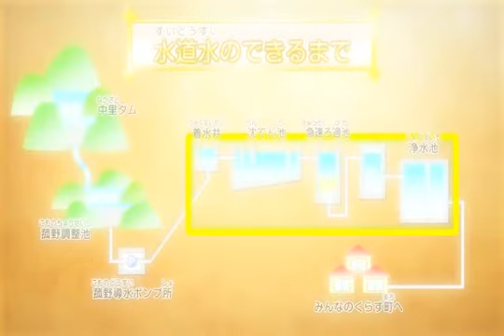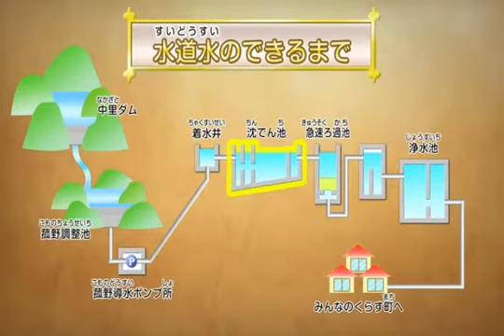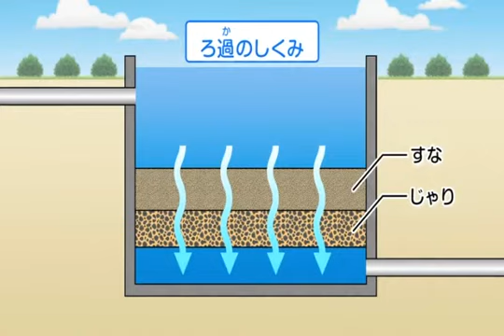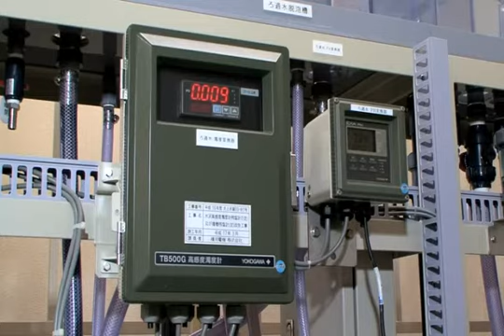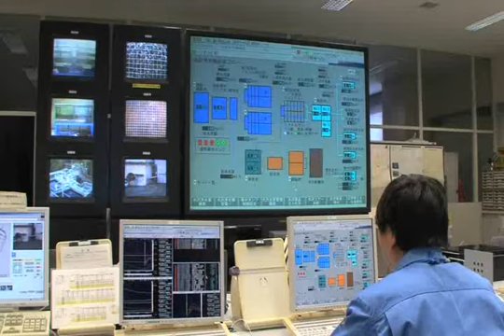おいしい水道水のヒミツ（水沢浄水場）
三重県企業庁では、浄水場にダムや川の水を取り入れ、様々な工程を経て安全でおいしい水を作り、県内29市町のうち、18市町に水道水を届けています。
　動画では、四日市市に位置し、3市町（※）に水道水を届けている「三重県企業庁水沢浄水場」において、安全でおいしい水ができるまでをわかりやすく紹介していますので、ぜひご覧ください。
　※3市町：四日市市、鈴鹿市、菰野町